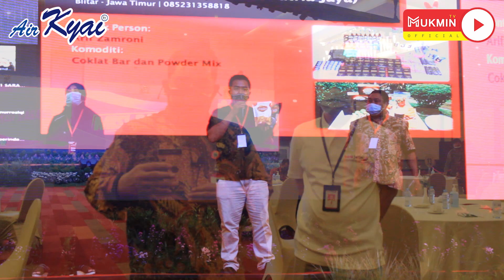(PART2) MISI DAGANG : UPAYA PEMULIHAN EKONOMI